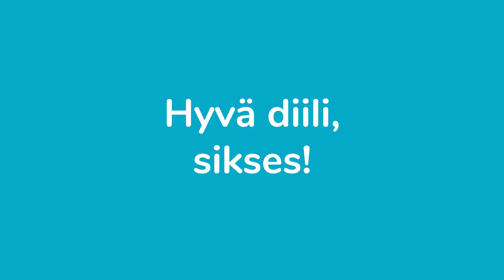Teekkari, tule hiukkasen parempaan kesäduuniin Olkiluotoon – Eurajoki tarjoaa asunnon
Hyvä diili, sikses!